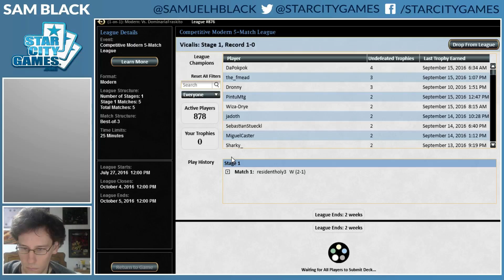Modern: U/R Reveler with Sam Black 2 - Round 2